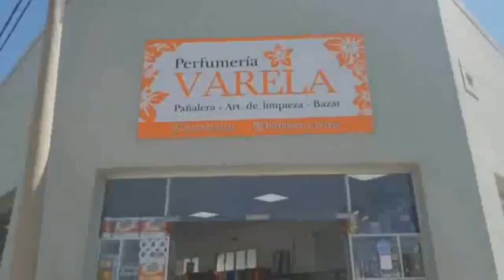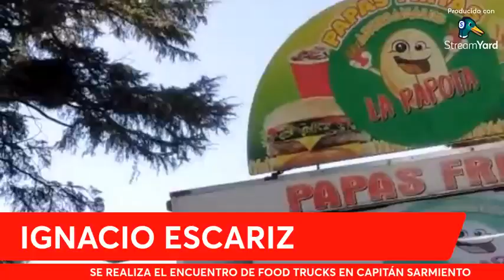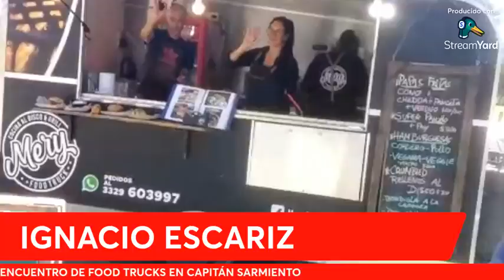IGNACIO ESCARIZ, NUEVO ENCUENTRO DE FOOD TRUCKS EN CAPITÁN SARMIENTO